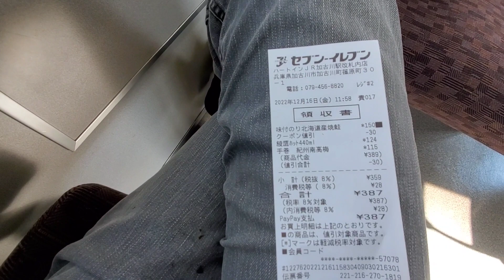お昼、ある日の通学の車中。鮭おにぎり🍙をほうばる！ 甲南大学リカレント生。これから戦場に向う兵士?私に取って学びはある面、平和な戦い。vol.892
甲南大学授業3時限(13:00~)受講に向かってる途中のJR車中。
この時は駅のコンビニで買った鮭🍙を食べた。時間がない時、お昼ご飯はこの様に簡単に済ます。サンドイッチと牛乳をコンビニで買って車中で食べる時もある。
忙しそうでかっこいい!

　この1月で昨年4月からのリカレント教育が終わる。学生と一緒に授業を受けキャンパス生活を少しはエンジョイ出来た。同じ仲間とも交流が図られ、楽しく有意義な1年だった。未だ授業システムのパソコン操作が理解出来てないのは問題。

　特に西川耕平教授との出会いはこれからの新しい活動の兆しと予感がする!